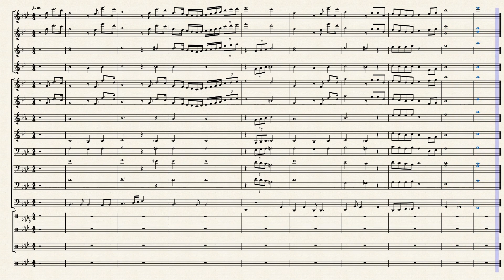Ribbon In The Sky Fanfare